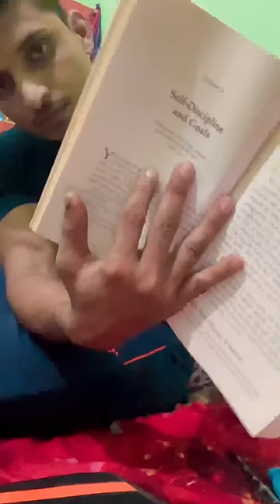Day - 7 & struggle 😞